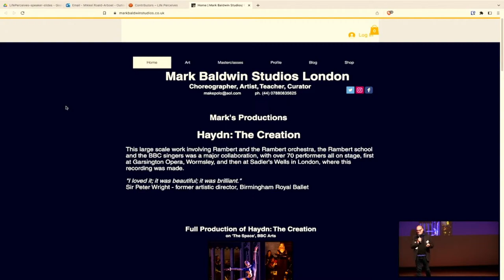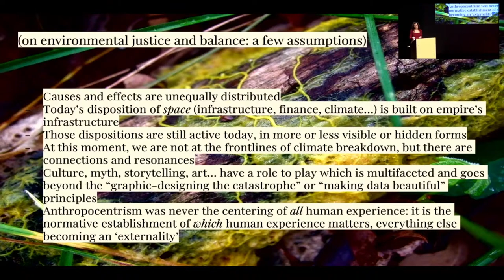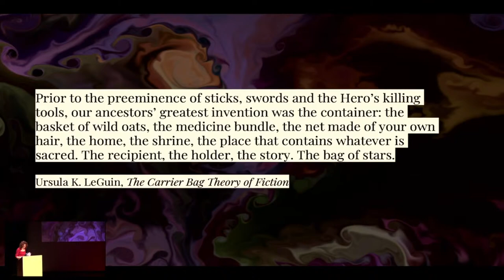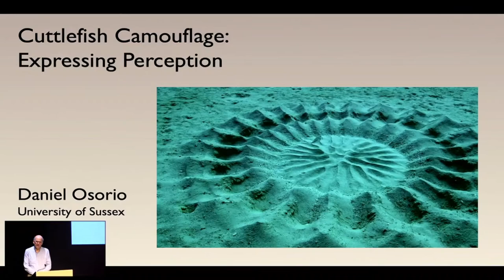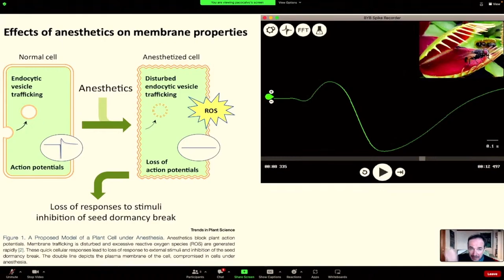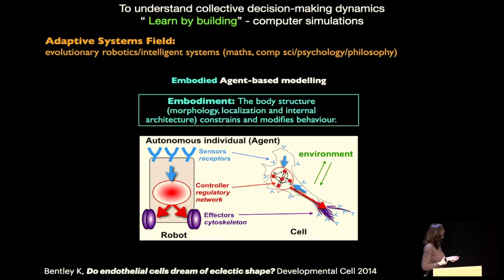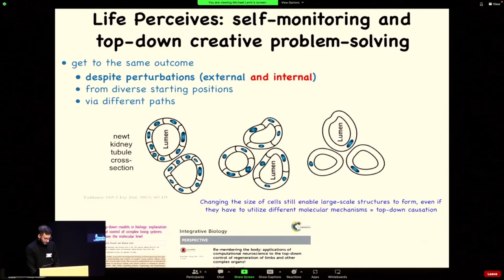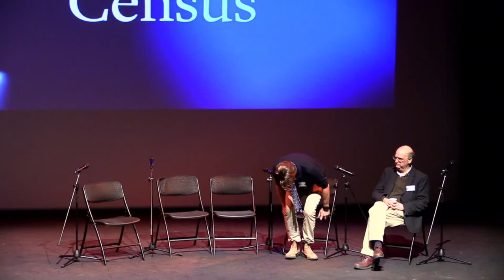Life Perceives Symposium | University of Sussex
Life Perceives is a symposium bringing together scientists and artists for an open exploration of how “perception” can be understood as a phenomenon that does not only belong to humans, or even the so-called “higher organisms”, but exists across the entire spectrum of life in a myriad of forms.

The symposium invites leading practitioners from the arts and sciences to present unique insights through short talks, open discussions, and artistic interventions that bring us slightly closer to the life worlds of plants and fungi, microbial communities and immune systems, cuttlefish and crows.

What do we mean when we talk about perception in other species? Do other organisms have an experience of the world? Or does our human-centred perspective make understanding other forms of life on their own terms an impossible dream? Whatever your answers to these questions may be, we hope to unsettle them, and leave you more curious than when you arrived.

The symposium will be accompanied by a photography exhibition by award-winning photographer Irina Petrova Adamatzky, and an installation, The Sentinel Self, by Danish artist Sissel Marie Tonn in the Jane Attenborough Studio.

Broadcasting the installation and exhibition unfortunately appears particularly challenging, but what we can offer for our online participants is a virtual tour of Irina Petrova Adamatzky's exhibition, by clicking on this

Life Perceives is curated & organised by George Kafetzis, Jonathan Reus, Will Roseby, Mikkel Roald-Arbøl, who are doctoral researchers within the interdisciplinary ‘Sensation and Perception to Awareness’ Leverhulme Doctoral Scholarship Programme directed by Jamie Ward and Anil Seth at the University of Sussex. It brings together researchers from across neuroscience, philosophy, psychology, robotics, and the arts, with the aim of advancing our understanding of interactions between sensation, perception, and awareness in humans, animals, and machines. This programme and its activities are funded by the Leverhulme Trust. We also would like to thank Sussex Neuroscience, the Sussex Humanities Lab, Sussex Centre for Consciousness Science and the ACCA for their support.

Chapters
00:00:00-00:03:00 Countdown
00:03:00-00:07:45 Opening Remarks - Mikkel Roald-Arbøl
00:07:45-00:09:00 Opening Address - Prof. Jamie Ward
00:09:00-00:11:22 Morning Session Address - Will Roseby
00:11:22-00:32:45 Mark Baldwin O.B.E (collaborator of Prof. Nicky Clayton, Cambridge Neuroscience)
00:32:58-01:08:04 Dr. Alex Jordan (The Max Planck Institute of Animal Behavior)
01:08:25-01:33:23 Lucia Pietroiusti (General Ecology project, Serpentine)
01:33:23-01:50:15 Break
01:50:15-02:42:30 Panel Discussion hosted by Jo Walton (Sussex Humanities Lab)
02:42:30-04:02:48 Lunch
04:02:48-04:03:50 Afternoon Session Address - George Kafetzis
04:03:50-04:29:16 Prof. Daniel Osorio (University of Sussex)
04:29:16-04:59:45 Prof. Paco Calvo (Minimal Intelligence Lab)
04:59:45-05:27:24 Dr. Katie Bentley (Cellular Adaptive Behaviour Lab)
05:27:24-05:41:57 Ambient Set: The Cell Planet by Shu Yang
05:43:09-06:16:00 Prof. Michael Levin (Tufts University)
06:16:00-06:29:52 Break
06:29:52-07:34:00 Panel Discussion hosted by Prof. Anil Seth (Sackler Centre for Consciousness Science)
07:34:00-07:36:57 Closing Remarks - Mikkel Roald-Arbøl